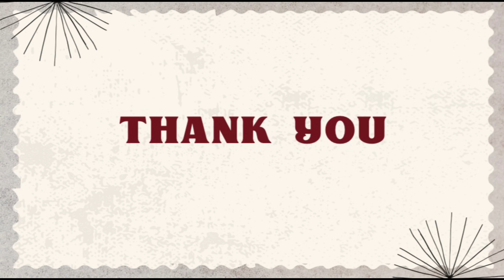SEJARAH KERAJAAN KUTAI - SMA N 60 JAKARTA (X7)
- Bagus Dwi Afriyanto
- Dias Surya Tama

Pada Kali ini, kita akan menjelaskan sejarah dari Kerajaan Kutai.

Tugas Sejarah Indonesia - X7